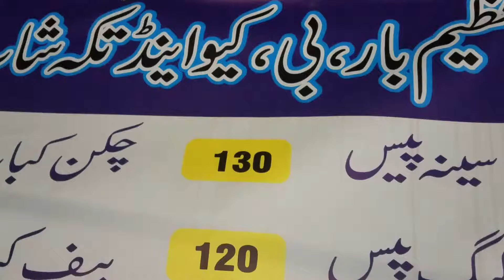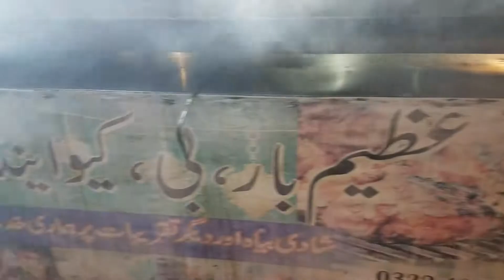Azeeam Barbi Kiu || and Tika Shop Fhis Korner || LAHORE FOOD PK|| PAKISTAN STREET FOOD